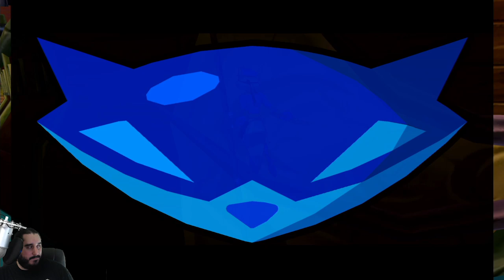PELEAS DE INSULTOS | SLY 3 - PARTE 6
CONTACTO